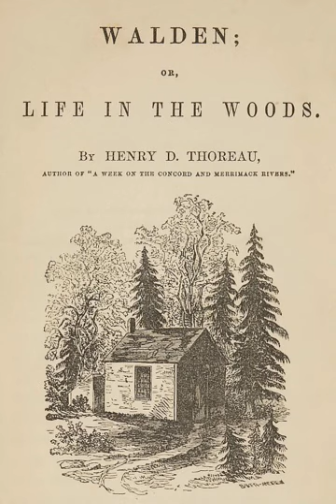Walden Chapter 13. House-Warming